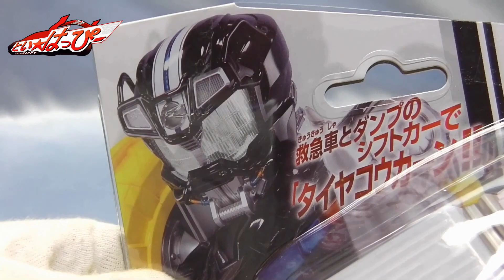ＤＸシフトカーセット０３ 仮面ライダードライブ kamenriderdrive shiftcarset03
ＤＸ版３弾は　マッドドクター＆ランブルダンプ。
ダンプカーと、救急車。
共にフロント（運転席）側の変形。

假面骑士,มาสค์ไรเดอ,
가면 라이더,มาสค์ไรเดอร์